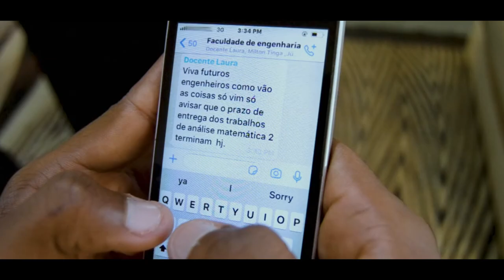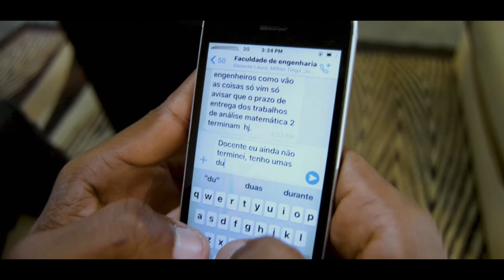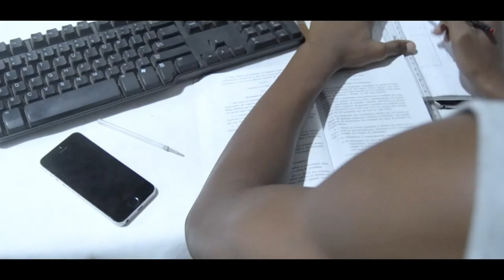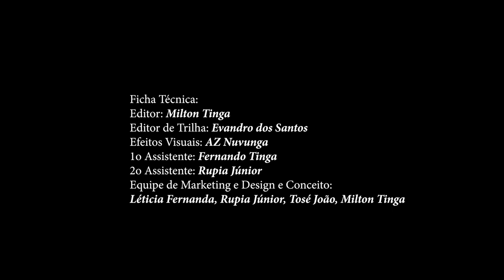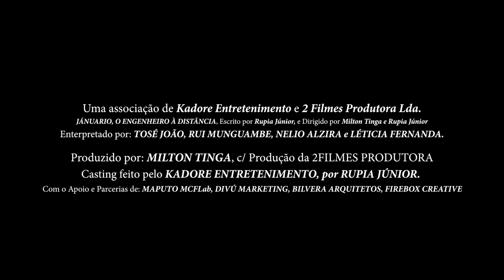JÁNUARIO, O ENGENHEIRO À DISTÂNCIA